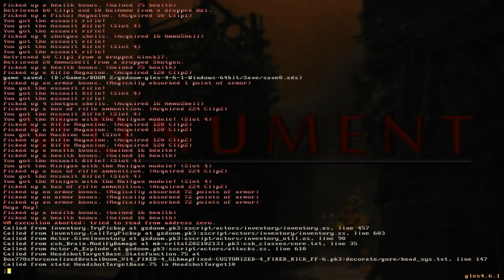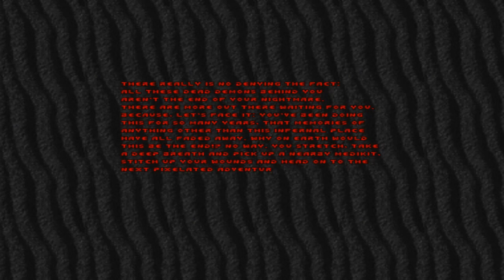Ultimate Brutal DOOM: Monument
Story: You've been killing demons on the moons of Mars,  in Hell and on Earth for so long, that you've started accepting the fact that it will never end. In fact, you're pretty sure you're stuck in some sort of loop as locales already laid to waste by you years ago, have started appearing again! What is this shit!? You sigh, pick up your trusty firearm for God knows which time, and start doing what you do best: Killing demons and hoping this will finally be the end of it...

E2M1: Rip and Tear 0:10
E2M2: Beta Station 7:35
E2M3: The Wailing Halls 30:45
E2M4: Hive of the Horde 48:55
E2M5: Chasm Control 1:14:15
E2M9: The end? (secret level) 1:34:20
E2M6: Smash It! 1:42:30
E2M7: Hunt 'Em High 'n' Low 2:07:10
E2M8: Domain of Evil 2:34:10